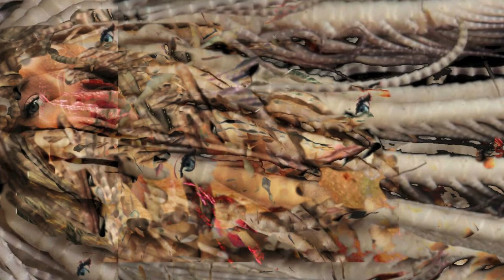Condor Carnyx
Bald Eagles and High Horns
not on  yet but just you wait